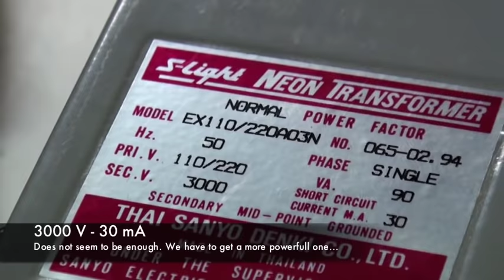Neon Transformer 3000 V Jacobs Ladder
Does not seem to be enough power.